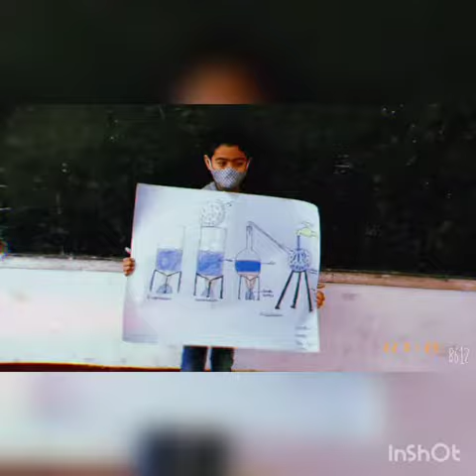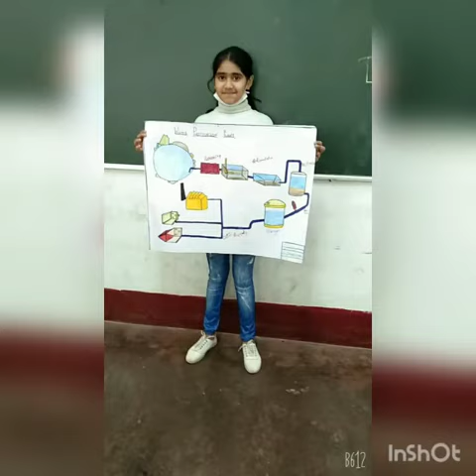Our Grade 5 Little star's